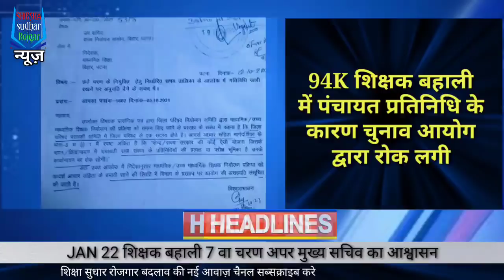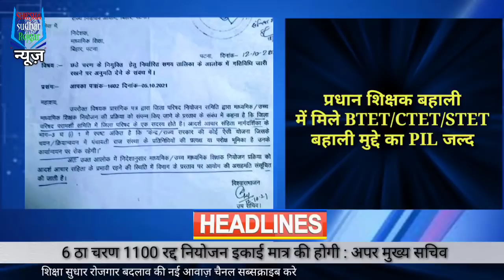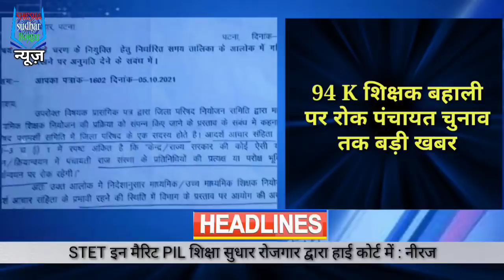94K बिहार शिक्षक बहाली लेटर चुनाव आयोग मंजूरी ? BIHAR SHIKSHAK BAHALI | CTET | STET | STET PIL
Bihar बिहार शिक्षक बहाली 94K  बिहार शिक्षक बहाली STET RESULT एस टीईटी 2019 बिहार शिक्षक बहाली 94K  Bihar news एस टीईटी शिक्षक बहाली और bihar niyojit shikshak samachar बिहार BIHAR TEACHER JOB और BIHAR SHIKSHAK BAHALI NEWS

LINKS -

19 अक्टूबर 2021
Today 19 OCTOBER 2021 bihar news | Bihari news| Bihar News today | Bihar ka news | Gaya News, Bhagalpur news | Shiksha sudhar rojgar news,

Bihar

January 19/10/2021 bihar news
08 JUNE ka news
Bihar news

20 OCTOBER 21 news

03 MAY 2021 Bihar news
BIHAR NEWS